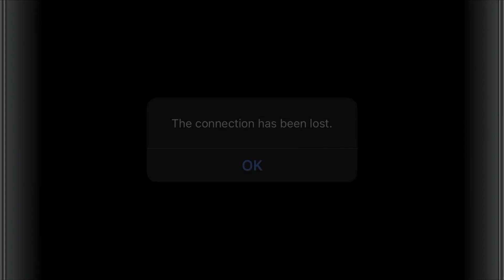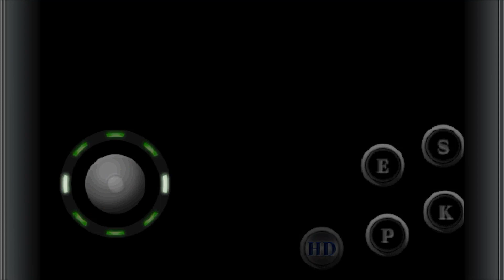Kofi2012 2024 June 17【Kofi2012player screen record】